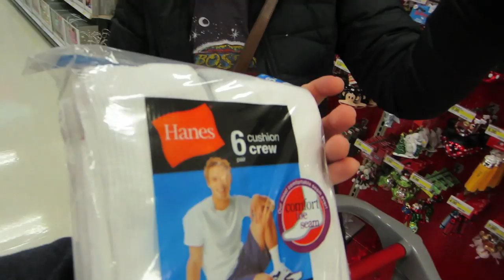Oh No We're Hoarders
Levi's Tumblr!